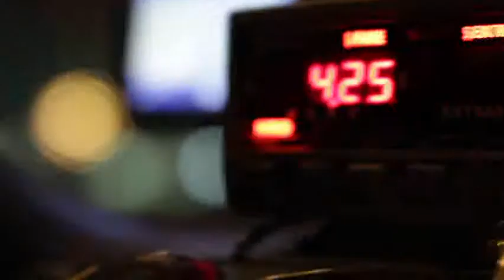Blue and White Double Dangle Winners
For every Saturday with both a Marlies and Leafs home game, we will be giving away tickets for the Leafs game during the Marlies game at Ricoh Coliseum. Take a look at the journey of our last winners and be sure to join us for Blue & White Double Dangle Days for your chance to win Leafs tickets!